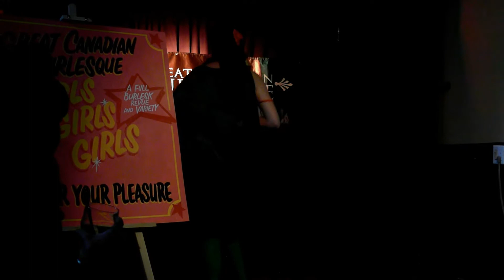Cinnamon Sage from Showtime Ladies Burlesque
Great Canadian Burlesque presents performance by Cinnamon Sage from Showtime Ladies Burlesque at the Sister in Toronto. Filmed by Stan Trac. Nicevisions Productions 2013.